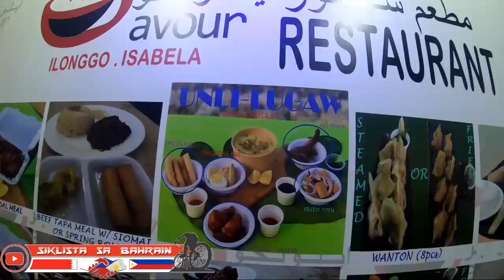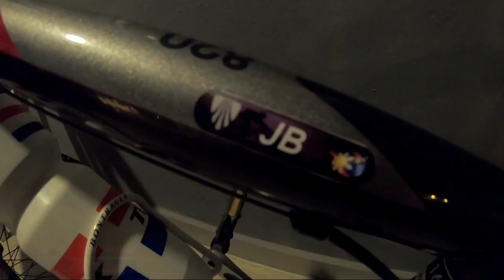Vlog #86 First time kung soutin new bike uniform ko sa ride|+Shout out ndin sa mga Tropa🚴🚴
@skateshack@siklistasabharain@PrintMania